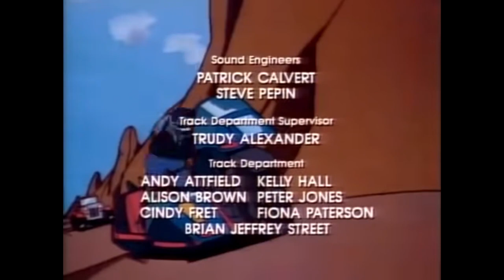MASK CRUSERDERS: Season 01 Episode 03 | Book of Power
VENOM steals an ancient book which holds the secrets of a mythological city of riches